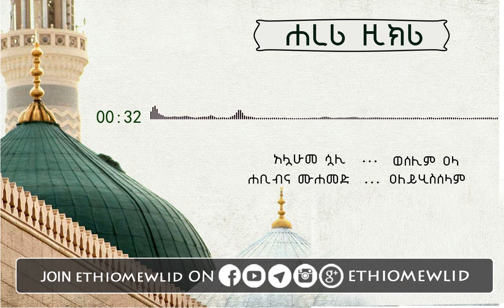Harari Zikri - Allahumma Salli Wasallim Ala Habibna Muhammed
መንዙማ በሐረሪ l በኡስታዝ ፈትሂ አብዱረህማን _ አሏሁመ ሷሊ ወሰሊም ዐላ ሐቢብና ሙሐመድ ዐለይሂ ሰላም